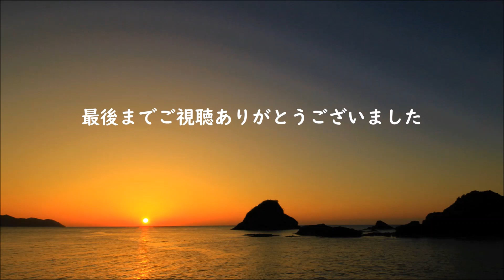世界夕景遺産シリーズ「島根半島」島根県松江市 手結港（たゆこう）2023.3.5